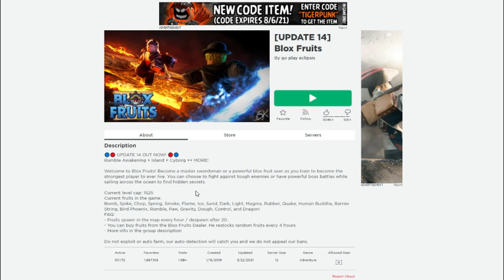when 100k people play bloxfruit before update 15